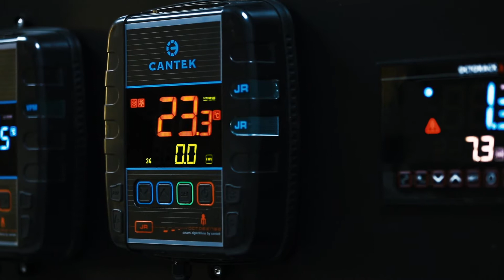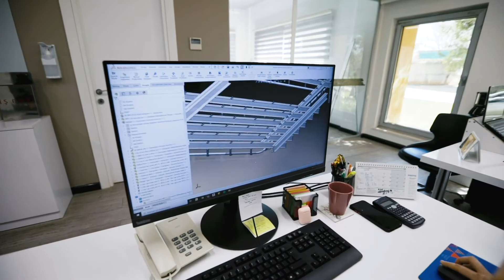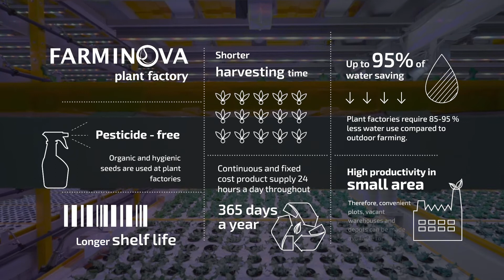Cantek & Farminova Promotion Film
Plant factories, the future of agriculture, supports food security
“Food Security” becomes increasingly more important all around the world.
It needs to be ensured that people must have constant and affordable access to diversified and healthy food.
New technologies ensure food production in higher quantities with less effort in places where agricultural yield is difficult or not possible to get.
The agricultural practices, implemented with hydroponic methods in fully controlled environments, break new ground beyond imagination.